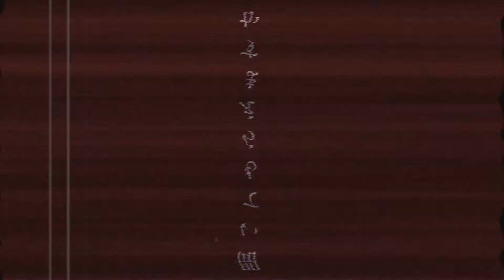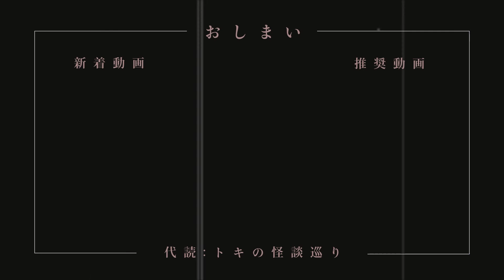【怪談朗読】「のどがみさま」「手形」「コインロッカー」【短編ホラー 都市伝説 怖い話 作業用BGM 睡眠用】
怪談話の「のどがみさま」「手形」「コインロッカー」

0:00 OP
0:21​ のどがみさま
11:52 手形
15:15 コインロッカー
17:00 ED

関連リンク